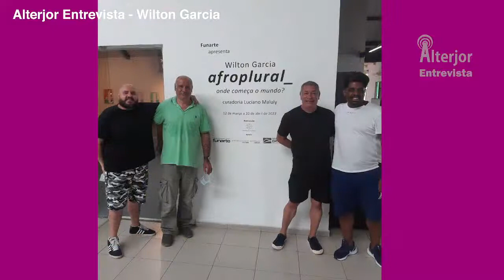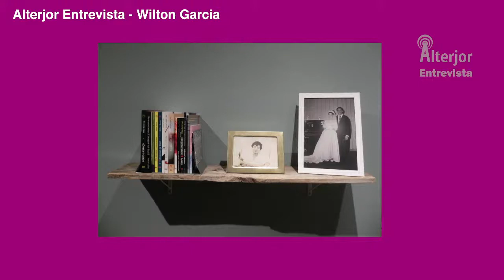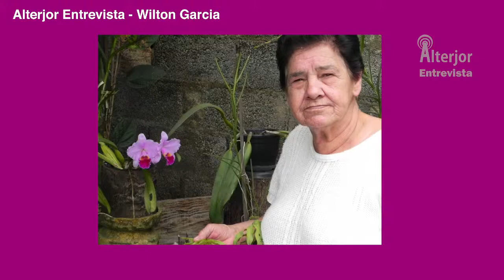Alterjor Entrevista - Wilton Garcia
Wilton Garcia é artista visual, possui graduação em Letras pela PUC/SP; Mestrado e Doutorado em Comunicação pela ECA/USP; e Pós-Doutorado em Multimeios pelo IA/UNICAMP. Atualmente, é professor da FATEC-Itaquaquecetuba/SP. Como pesquisador, trabalha com fotografia, internet, instalação de arte, performance e vídeo, com experiência sobre estudos contemporâneos.